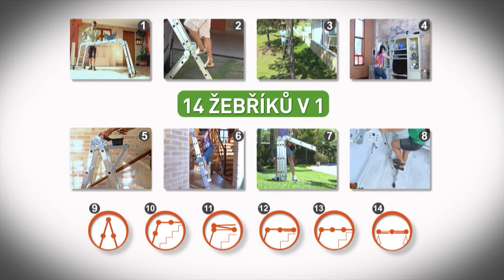Hammersmith Super Ladder